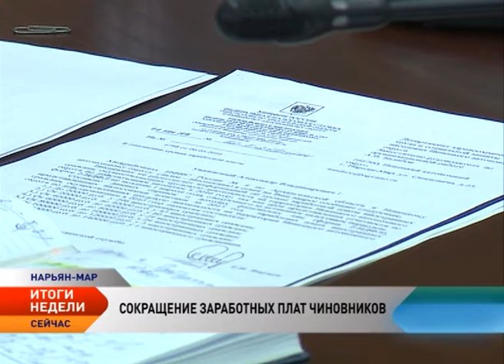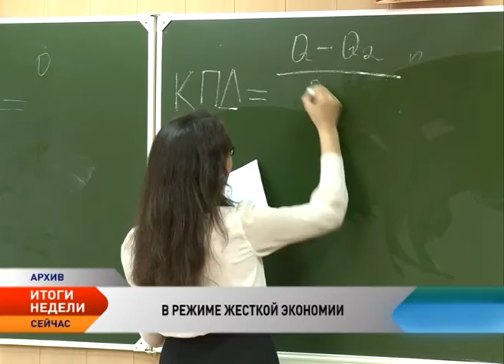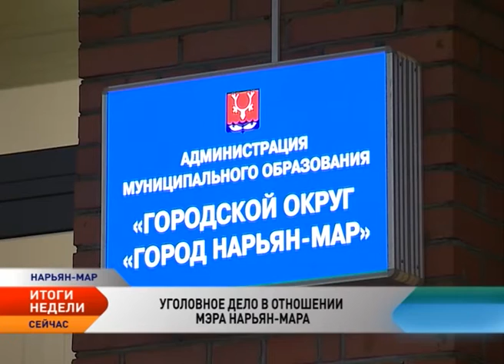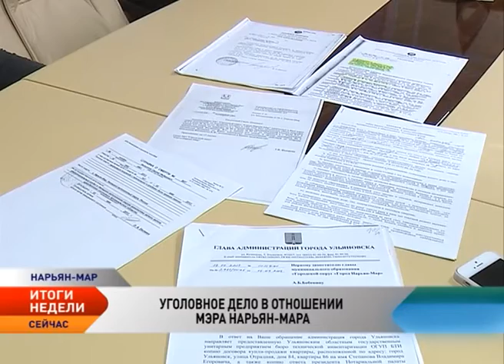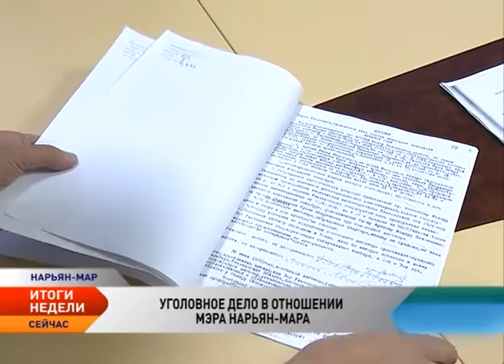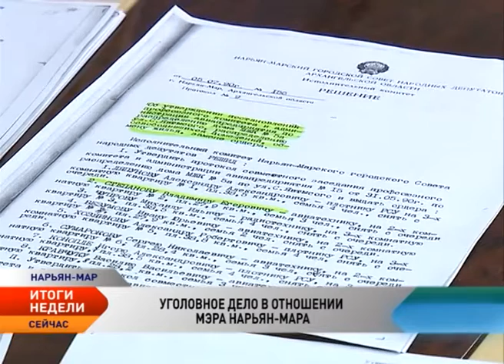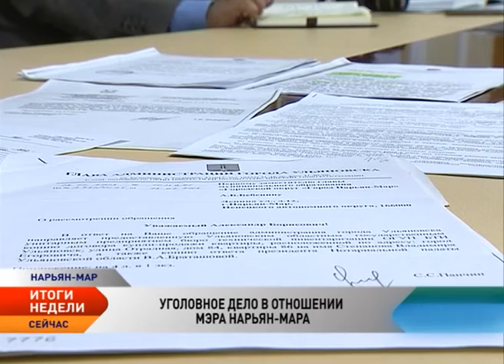Новости Севера. Итоги недели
Новости Ненецкого округа:

Неделя перезагрузки. Администрацией региона принят ряд непопулярных мер, направленных на экономию бюджетных средств.

В режиме жесткой экономии. Бесплатные ранее кружки и секции для детей станут частично оплачиваемыми.

Уголовное дело на мэра Нарьян-Мара Татьяну Федорову. Градоначальник разъяснила, в чем суть дела.

Качество оказания услуг населению Фондом содействия реформированию ЖКХ обсудили на дискуссионной площадке «Качество повседневной жизни».